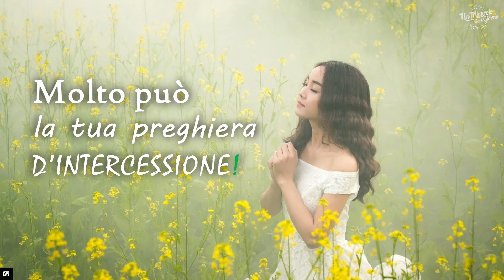MOLTO PUÒ LA TUA PREGHIERA D’INTERCESSIONE Un miracolo ogni giorno.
L'incoraggiamento di oggi si intitola "MOLTO PUÒ LA TUA PREGHIERA D’INTERCESSIONE".

La tua preghiera aiuta altri

'aiutandoci anche voi con la preghiera, affinché per il favore ottenuto per mezzo di tante persone, siano rese grazie per noi da molti.' (II Corinzi 1:11)
Paolo stimola i corinzi ad aiutarlo con la preghiera. Paolo afferma che la preghiera d’intercessione è un valido aiuto, che porta frutto: il favore ottenuto.
La tua preghiera di intercessione è un atto d’ amore, amore puro e disinteressato. La persona per la quale preghi, potrebbe anche non sapere che tu lo stai facendo, non importa, sarà comunque per lei un aiuto molto concreto.
Il nemico cercherà sempre di farti credere che la preghiera è inutile, ma la Scrittura afferma il contrario. “Molto può la preghiera del giusto”. Giacomo 5:16
Siano rese grazie per noi da molti! Pregando, non solo fai del bene alla persona per la quale preghi, ma contribuisci anche all’edificazione del Regno di Dio!
Se senti nel tuo cuore di pregare per gli altri, lo sai che puoi entrare a fare parte del nostro gruppo di intercessione? Noi preghiamo per ogni richiesta che riceviamo dai lettori di “Un miracolo ogni giorno”.
La risposta alla tua preghiera di intercessione, è l’ultimo dei benefici da non dimenticare. Spero che questi giorni ti siano stati di benedizione. Non vuoi dimenticare nessuno dei benefici che abbiamo elencato? Allora non esitare a riascoltare o rileggere le meditazioni dei giorni scorsi.
Emmanuel Gau
MOLTO PUÒ LA TUA PREGHIERA D’INTERCESSIONE